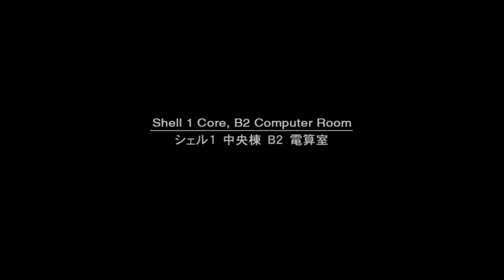METAL GEAR SOLID 2: Sons of Liberty Master Collection PS4 Part 6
Some Context On Why I Was Holding Up Soldiers A Lot During This Segment I Was Hunting For Dog Tags They Are Required For Getting Special In Game Items If You Get Enough Of Them